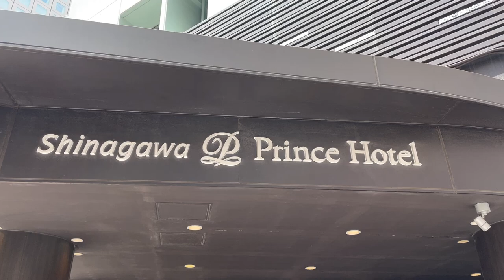【密着】初開催イベントの裏側を大公開！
kokoharashop Open!

春Ver.
冬Ver.